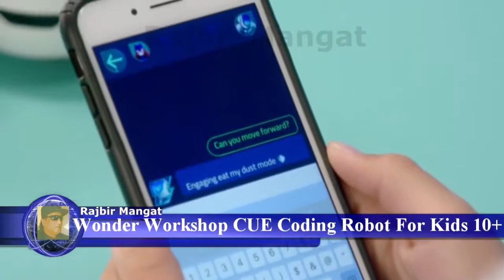Wonder Workshop CUE Coding Robot For Kids 10+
Wonder Workshop – CUE Coding Robot For Kids 10+ – STEM Learning – Learn to Code – Text-Based Chatting – Three Auto Modes – Four Unique Avatars – Uses Microsoft MakeCode Language – Built-In Bluetooth
Rajbir Mangat-Welcome to my channel Please SUBSCRIBE to my Youtube channel, LIKE, and SHARE it with your friends, family ,new videos every day and make sure to enable Push Notifications so you'll never miss a new video.